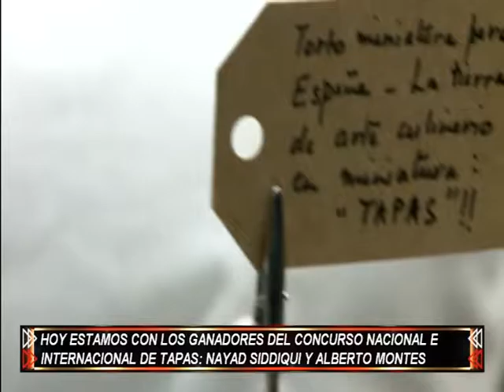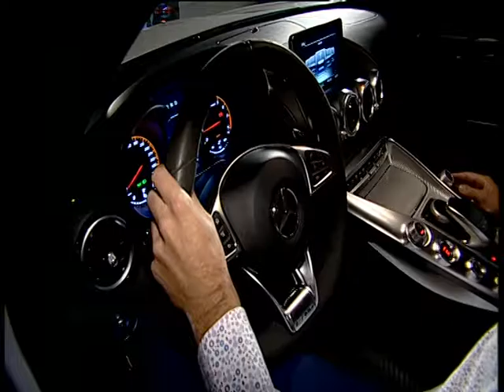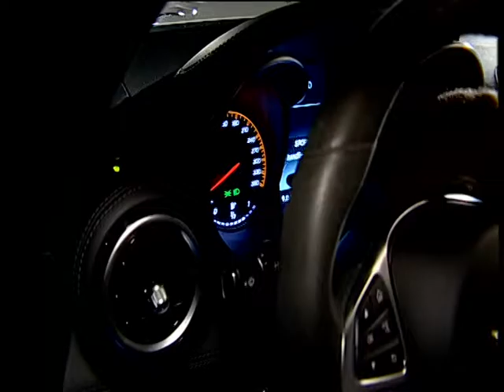8 Magazine Show. Ganador XII Concurso de tapas y mercedes AMG.